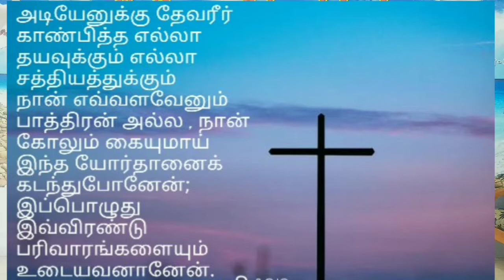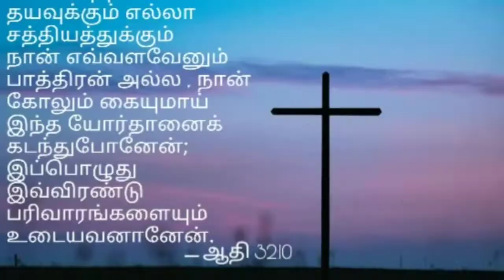Kindness and truth || Abraham francis || TGA chruch tirupur